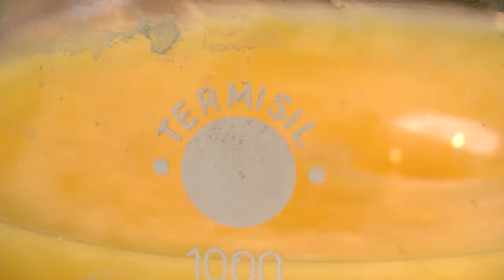CHEMIA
Chemiczne oscylacje, kolory, bajery i inne takie...

Materiał został zrealizowany podczas II Festiwalu DZIEŃ NAUKI, który odbył się 22-23 października 2014 r. na Wydziale Fizyki Politechniki Warszawskiej.